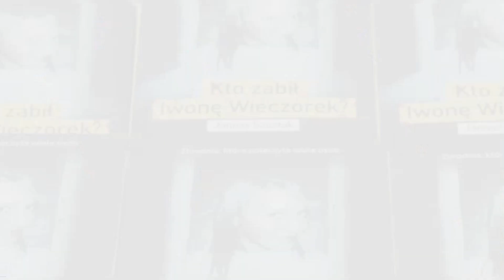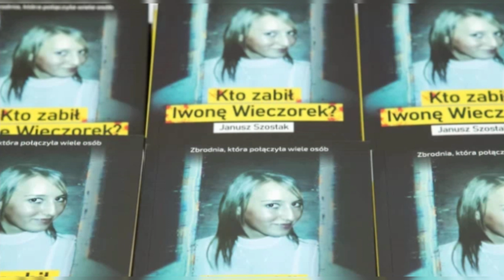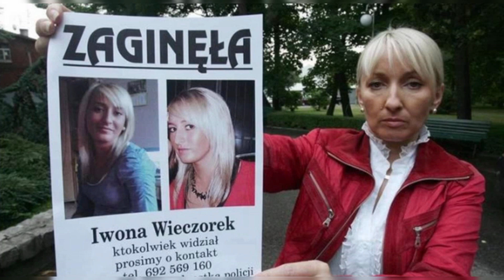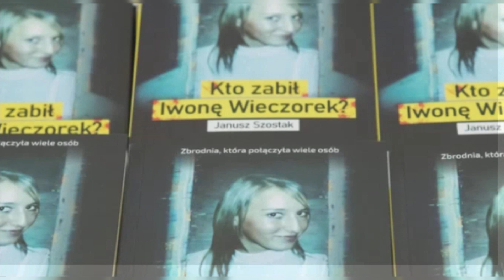Rocznica zaginięcia Wieczorek. Matka wystosowała apel i błaga: "Przerwij milczenie"